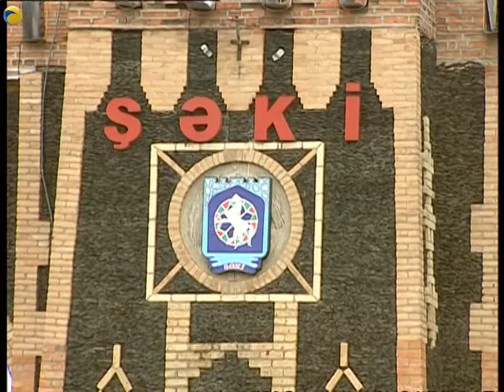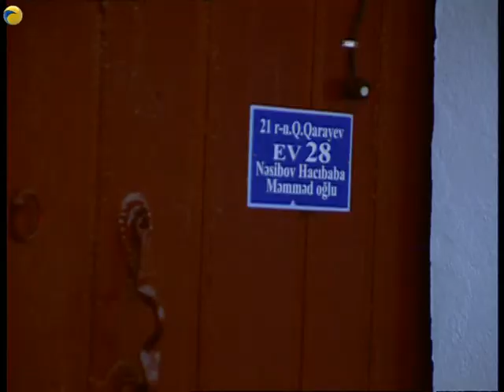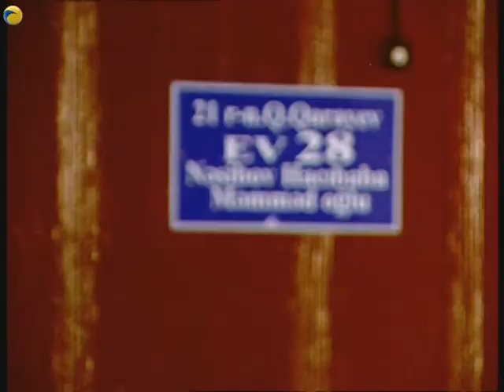SUALIM VAR. Şəki 1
ŞƏKİ 2009